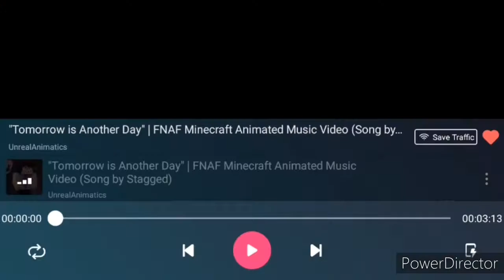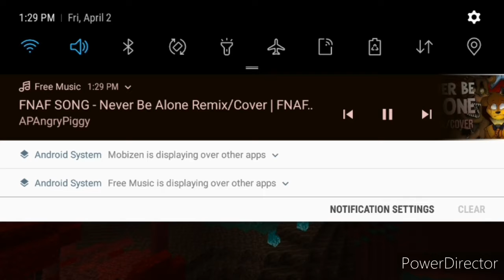minecraft servers part 7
hello fellow viewers today I'm going to continue my minecraft server playlist I hope you enjoy